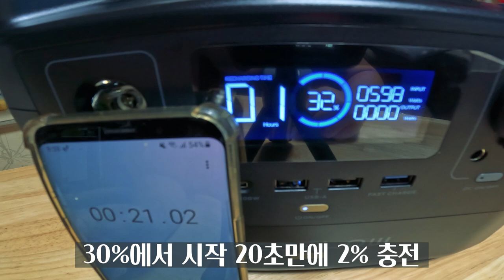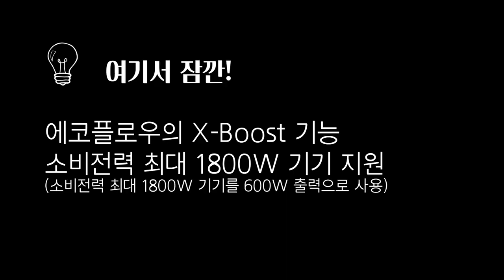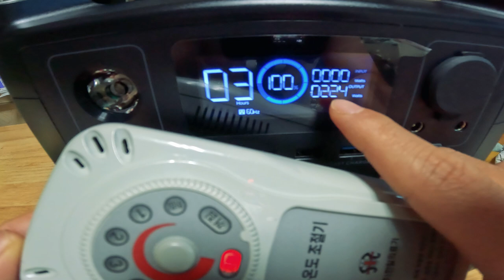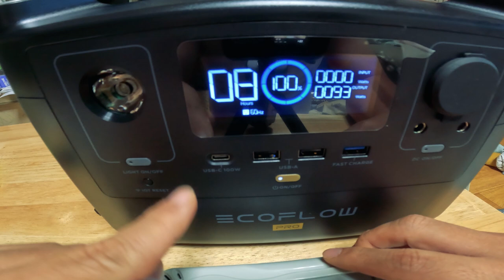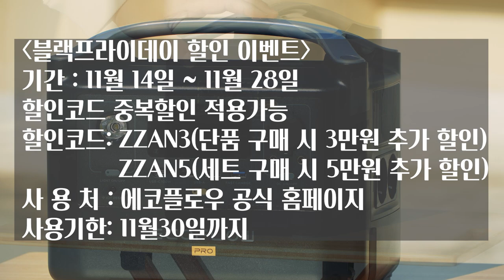[파워뱅크 리뷰] 판매1위 캠핑용 파워뱅크!! 이 정도 이상은 사셔야 후회 안하십니다. / 스마트한 파워뱅크 에코플로우리버프로 / 블랙프라이데이 대박할인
사용처: 에코플로우 공식 홈페이지
 사용기한: 11월28일까지

🎁 에코플로우 네이버 카페 경품 이벤트
기간: 11월14일부터 11월 28일까지
Step 1. 에코플로우 네이버 카페 가입 후
Step 2. 댓글로 아이디어를 공유하면 참여 완료!
🎁 추첨을 통해 10분께 에코플로우 파워뱅크를 선물로 드립니다!
*이벤트 참여 후 영상 댓글에 닉네임을 남겨주시면 당첨 확률이 두 배 입니다!

우리 선배님들, 어서 달리세요!!!

짠! 짠! 짠캠핑~! 🍻